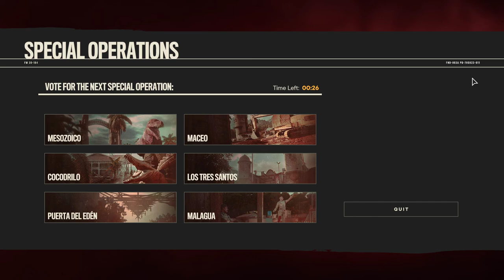Far Cry 6 (PC, Gold) 100% Walkthrough Part 331 / Special Op: Los Tres Santos Mastery 1[1080p, Ultra]